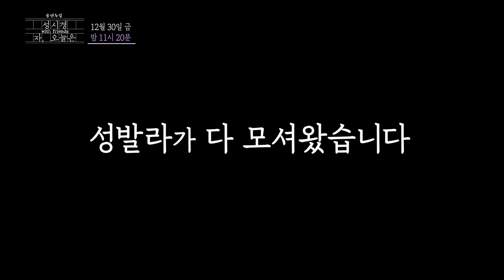[티저] 성시경이 다 모셔왔습니다! ‘연말특집’ 콜라보 콘서트★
예　능 | 자, 오늘은-성시경 with friends
본방송 | 12월 30일 금요일 밤 11시 20분 첫방송

SBS ‘자, 오늘은-성시경 with friends’
☞ 금요일 밤 11시 20분 첫 방송